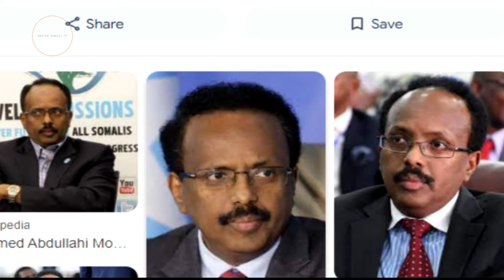Somalia waxay soo martay madaxweyneyaal badan tan iyo markii ay xorriyadda qaateen 1960-kii ilaa iyo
Warbahiimah talavishonka SBTV todowaad walbow, kadaawo halkan ama si toos bogeena bulshada wa